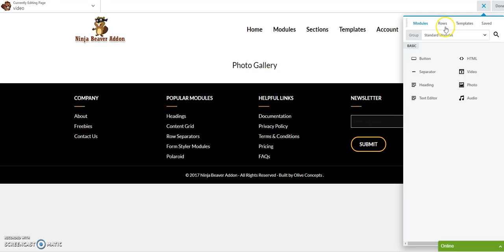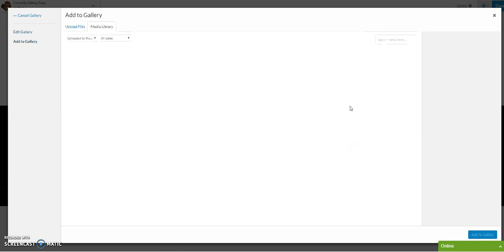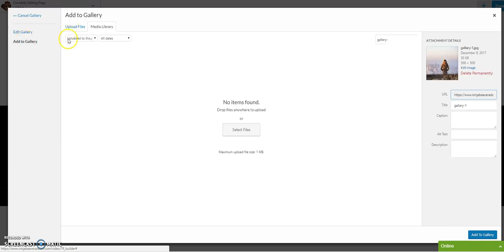Ninja Beaver Addons Gallery Module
Ninja Beaver Addon -Gallery

If You Want To Purchase Pro Version You Can Buy